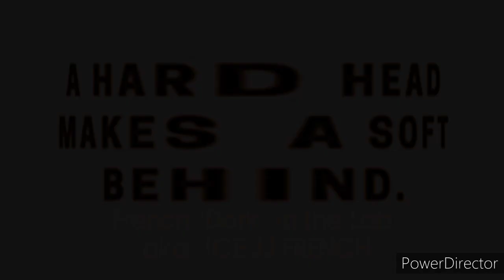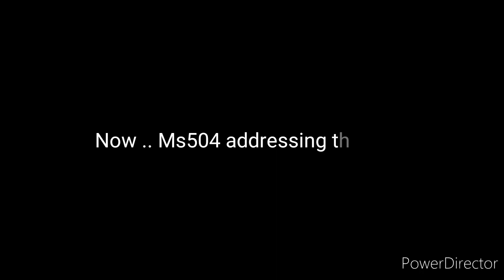French "Dork" In the Lab VS. Ms504Keepsitreal